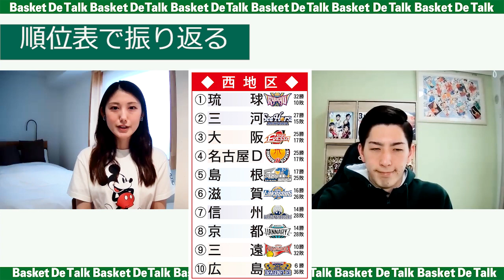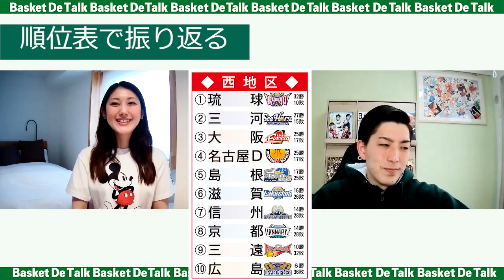Bリーグ現地レポ 富山vs千葉 勝利を分けた0.2秒 / 秋田vs滋賀 ホームの迫力がすごい！ / 大阪CS圏内浮上 etc【バスケDEトーク#22】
関連動画

●バスケライター大討論会

●2020-21ロスター紹介

●ランキング

●2019-20総括

ウェブサイト（ ）の「ディスカッションスレッド」で動画内で話してほしいテーマを募集しています。動画のコメント欄にも話してほしいテーマを書いていただけるとありがたいです！